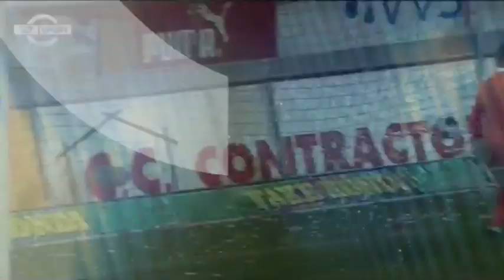Sylvester Igboun - Goal Show 2010/2011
This video contains all goals from the 2010/2011 season.

Sylvester Igboun was born on the 8 of september 1990 in Nigeria. He is a professional football player who plays as forward. His core competencies are his physical strength and impressive pace.